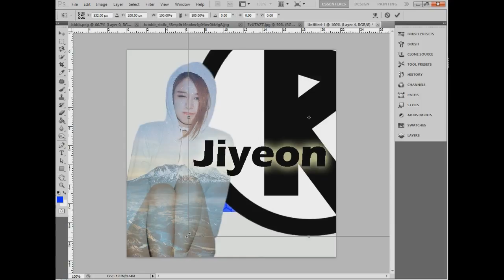Speed Art Jiyeon